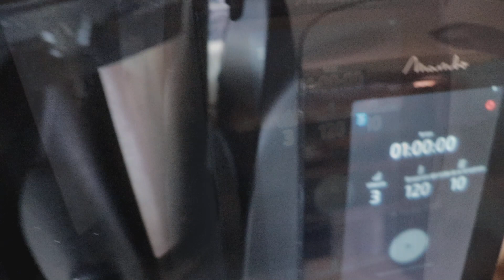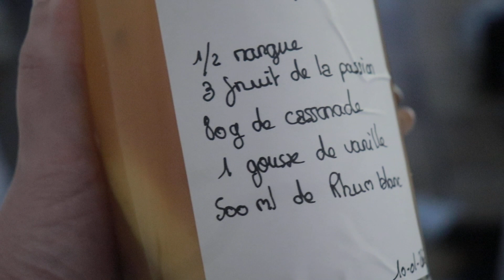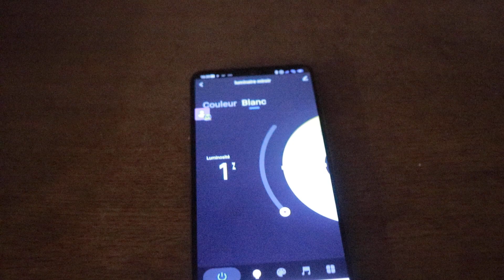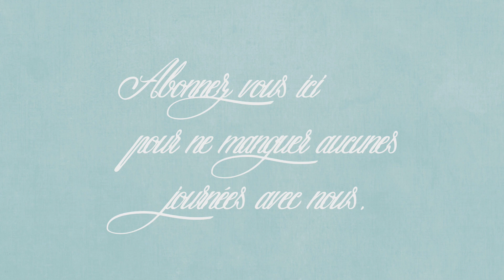vlog du 10 janvier : Bon anniversaire mon amour, bombage de panier, miroir mon beau miroir !!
[. VLOG .] Bienvenue dans un nouveau vlog aujourd’hui je vous partage notre journée 10 janvier !!

🛒 Ma page amazon pour retrouver tout les produits acheté facilement comme Le tineco aspirateur laveur, ma mijoteuse, les produits pour mes ongles (tout ce que j’ai acheté sur Amazon en général)

🍽 LE MENU DE CETTE SEMAINE :
je vous partage notre menu de la semaine, vous pouvez le télécharger sur le blog si vous le souhaitez

💐 📑 Retrouver tous les documents que je me sers pour mon organisation dont mon journal de bord, mon calendrier 2022